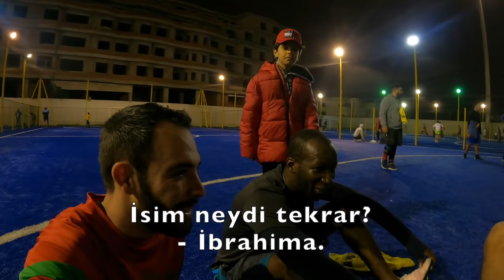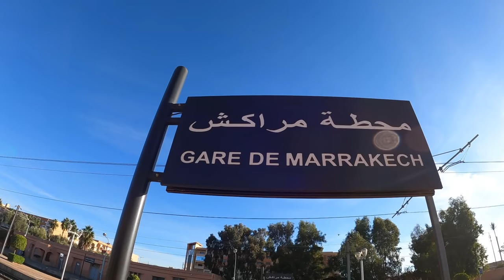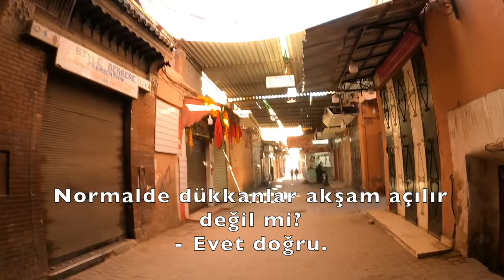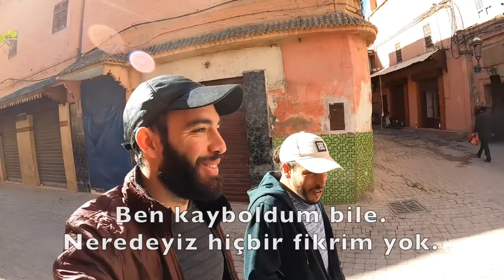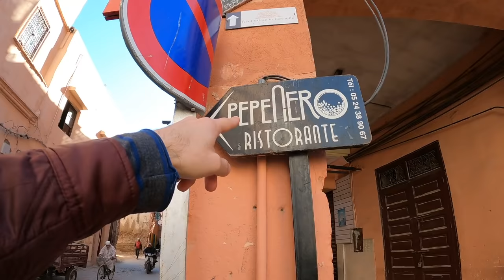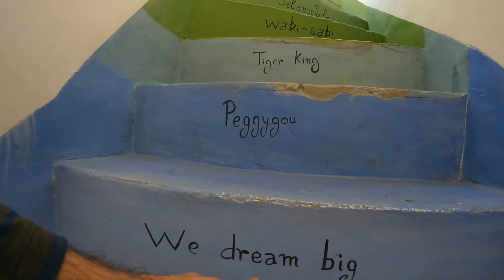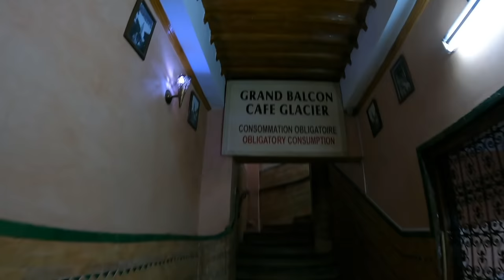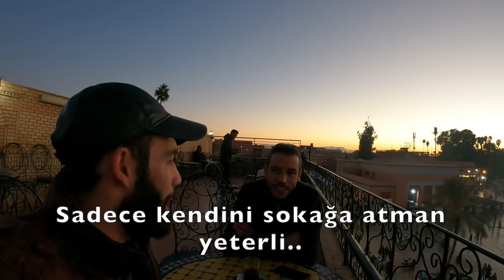MARAKEŞ: FAS Krallığı'nın EN ÇILGIN Şehri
Bu videoda Afrika kıtasındaki Fas Krallığı'nın gündüz uyuyup, gece uyanan insanların şehri Marakeş'teyiz. Yılan ve maymun oynatıcılarından, labirent gibi olan rengarenk eski ve dar sokaklarına bir çok şey... Geleneksel bir fas yemeği olan Tajine yapıyoruz. Özellikle Jemaa el Fnaa meydanındaki sokak yemeklerinden tutun daha bir çok şeye deneyim edeceğiz.

Intro: 00:00
Marakeş'e geliş: 01:45
Marakeş sokakları: 03:53
Çorbacı: 07:00
Medine'de Kahve: 09:00
Marakeş'te nane çayı: 14:00
Hostele gidiyoruz: 18:45
Tajine: 23:00
Jemaa el Fnaa Meydanı: 25:00